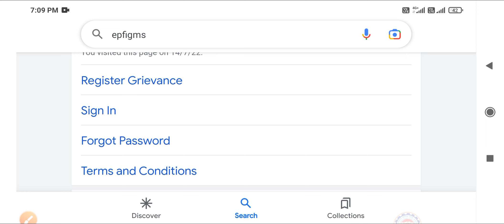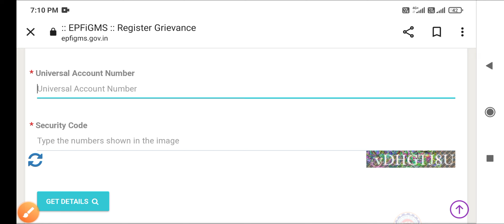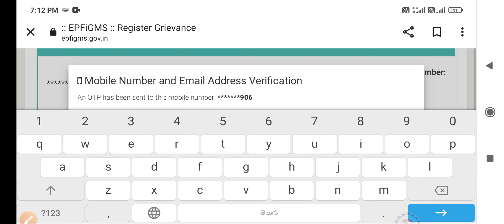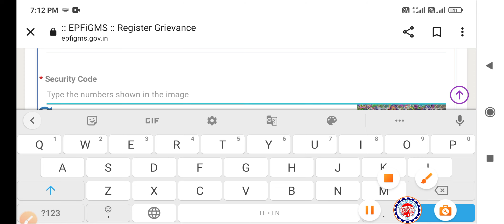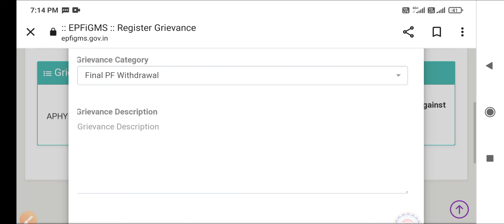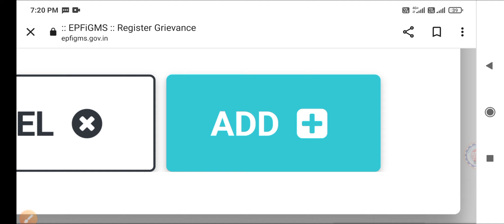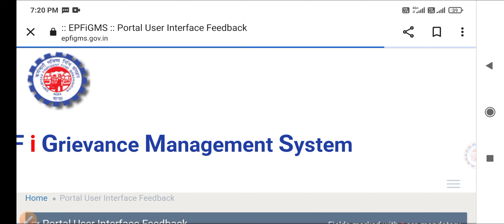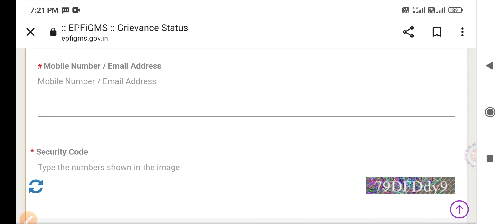EPF Complaint Portal Telugu | How To Complaint EPF Telugu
Hi all In this Video About EPFO Grievance
PF Grievance Registration Process Telugu
How To Register PF Grievance Online Telugu
How To Raise Complaint IN EPF Givrence 2022
How To Complaint PF Problem Telugu 2022

UAN Information
EPFO Information
Employee Provident Fund Organization
ProblemEmployees' Provident Fund Organisation